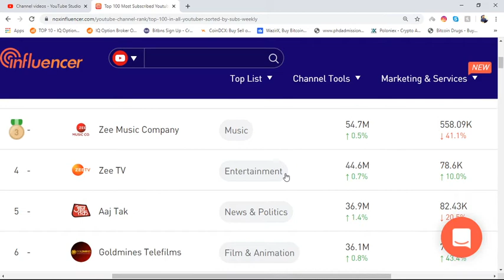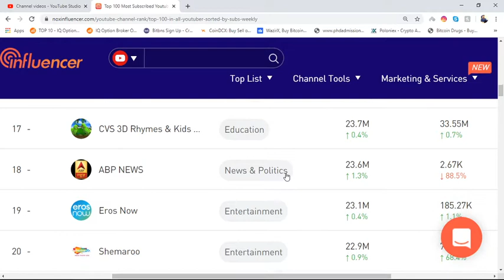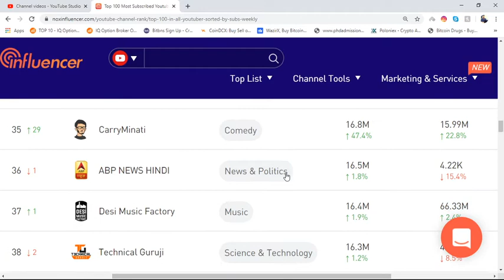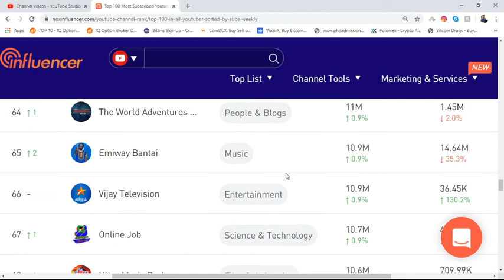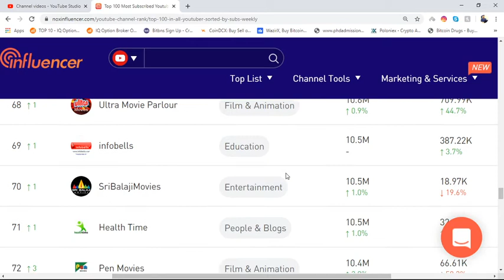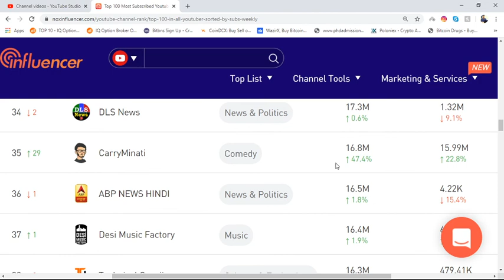The Most-Subscribed YouTubers and Channels in India